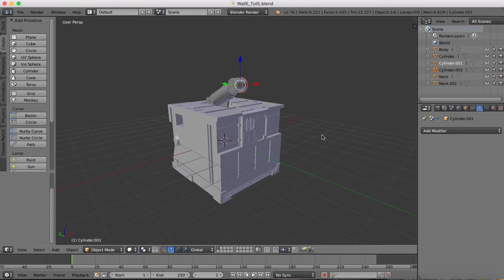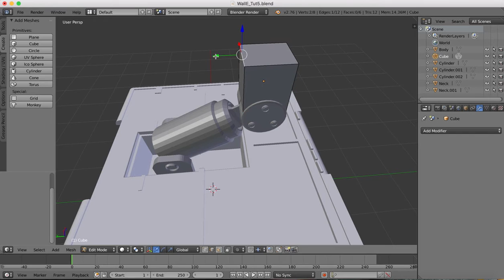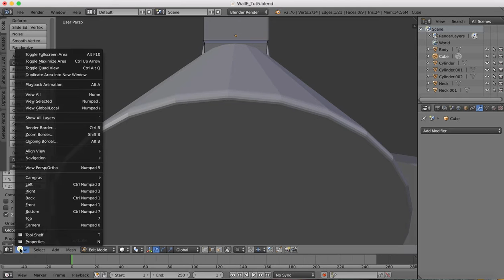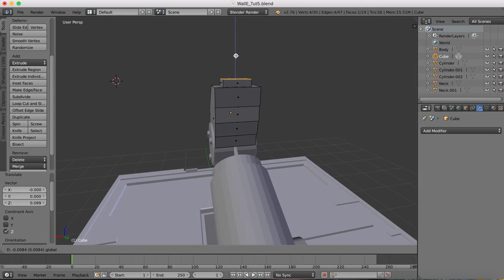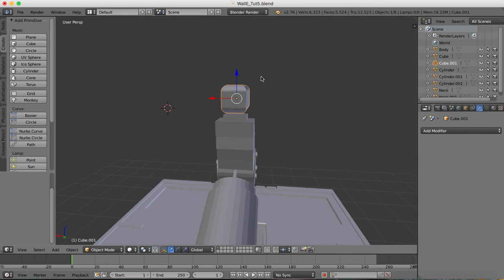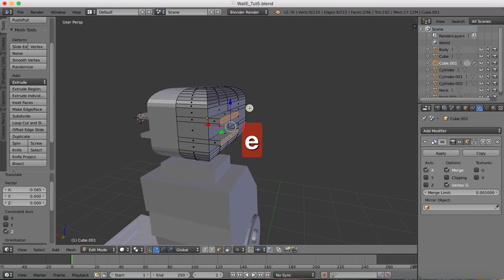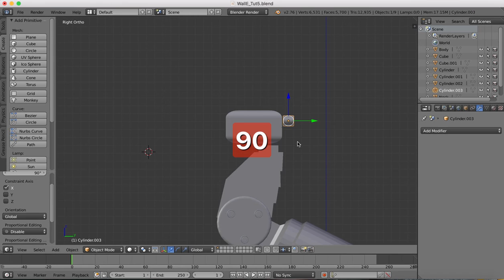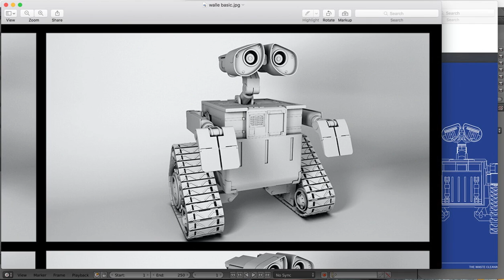Blender Wall-E Tutorial 6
Part 6 we continue making the neck area for Wall-E Character